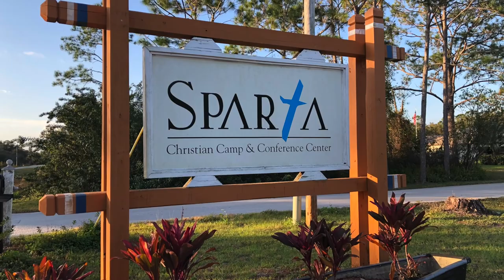Camp Sparta Promotional Video | Freelance Video Producer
I was tasked with making a promotional video that was under 3 minutes.  It took me around 10 days to get all the footage and about a week to get the first draft of the video done and sent back to the client.

We can talk about budget and I can give you a quote.  Also check the link below for my portfolio.

Equipment used on this project:
Cameras:
2019 iPhone 11
iPhone SE (1st Gen) 128GB - as a time lapse camera.
DJI Magic Pro
DJI Spark
Editing:
2019 MacBook Pro
2018 iPad Pro

𝗠𝘆 𝗘𝗾𝘂𝗶𝗽𝗺𝗲𝗻𝘁:
I film all of my videos primarily on my iPhone 11 and sometimes my iPad Pro 11".  I edit videos primarily on my iPad Pro, but sometimes also on my iPhone.

2018 iPad Pro 11":

The keyboard case that I use for my iPad:

Pencil (2nd Generation):

Magic Mouse 2:

My (RED) iPhone 11:
(I have the 64gb version but I would definitely suggest getting at least 128gb)

iPhone SE 128gb from 2016:
(I use this to film and edit many of my videos.)

Joby Handypod mini Mobile Tripod:
(When I knew where it was, I use to take this with me everywhere in case I needed to film.  It was very high quality; I'd definitely recommend it)

Zhiyun Smooth X Gimbal:
(I currently always have this with me.  It works as a selfie stick and I've recorded multiple B-Roll shots of my self.  These shots look like they were filmed by someone else.)

Waterproof Tripod

I use Filmic Pro and the default camera app to film.  I also use DoubleTake by Filmic occasionally.
I edit mostly in LumaFusion by LumaTouch.  But when I can borrow my brothers MacBook Pro, I use Final Cut Pro X

𝗢𝘁𝗵𝗲𝗿 𝗣𝗿𝗼𝗱𝘂𝗰𝘁𝘀 𝗜 𝘄𝗼𝘂𝗹𝗱 𝗿𝗲𝗰𝗼𝗺𝗺𝗲𝗻𝗱:
All of the following products I either have used or current own.  I will place an * next to the ones I own and a ^ next to the ones that I tried out (usually for between 14 and 30 days).

Apple Watch:
*Series 3
^Series 4
^Series 5
^Series 6
If you need the cheapest Apple Watch and don't really care about the features, get the 𝗦𝗲𝗿𝗶𝗲𝘀 𝟯.
If you need the FDA-approved Electrocardiograph (ECG/EKG) on your wrist, get the 𝗦𝗲𝗿𝗶𝗲𝘀 𝟰.
If you want the ECG and an Always-on-Display, 𝗦𝗲𝗿𝗶𝗲𝘀 𝟱.
If you want to always know your Blood Oxogen level or you want Blue or Red,get the 𝗦𝗲𝗿𝗶𝗲𝘀 𝟲.
If you don't care about an ECG, BloodO², or Always-On-Display but want a newer Watch, get the 𝗪𝗮𝘁𝗰𝗵 𝗦𝗘.

AirPods:
^Wired Charging Case
*Wireless Charging Case
I use the Wireless charging case AirPods non-Pros because they fit my ears better and I can't afford the Pros.  I like the Qi charging case because I like having the option to wirelessly charge.

*Nomad AirPods Case:

*Nomad Apple Watch Band:

iPhone 12
12 mini
12 Pro
12 Pro Max

^iPhone 11 Pro
iPhone 11 Pro Max

^iPhone SE (2nd Gen)

*DTTO Magnetic iPad Case

Smart Home:
*Echo Dot
*Echo Show
*Echo Flex

*Wyze Security Camera
*3 Pack of Cases

*Amazon Smart Plug

Adapters:
*MFi Lightning to Analog 3.5mm

*USB-A to USB-C

USB-C Dongles:
HooToo 7-in-1
MOKiN 8-in-1
*MOKiN 5-in-1